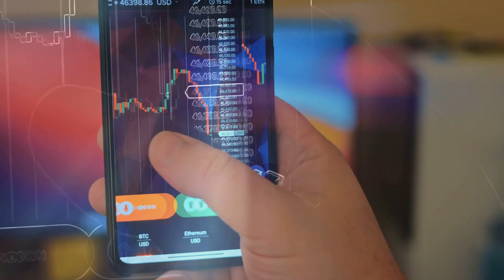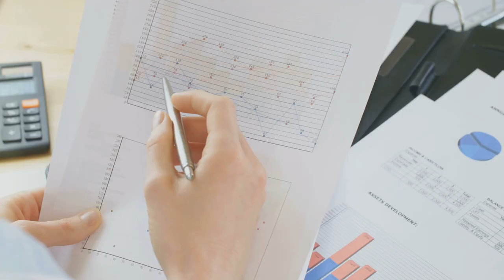Master Crypto Taxes Like a Pro! 💰